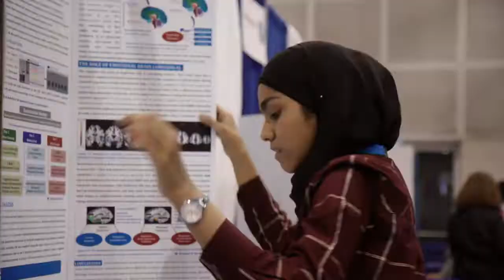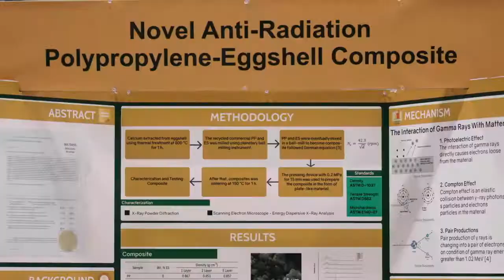SCIENCE FAIR: Official Trailer